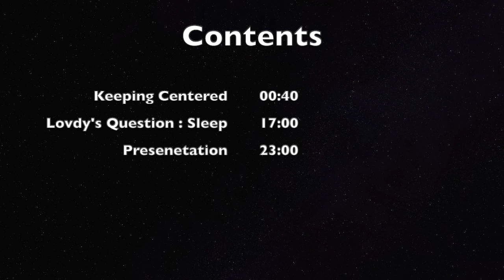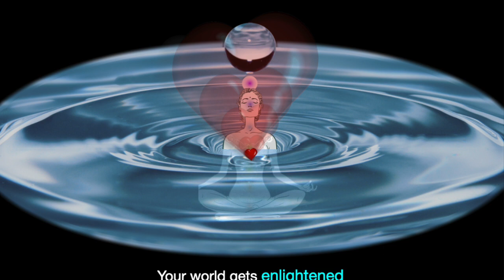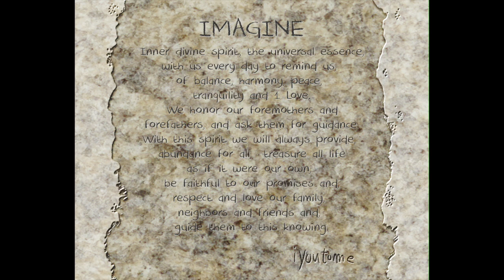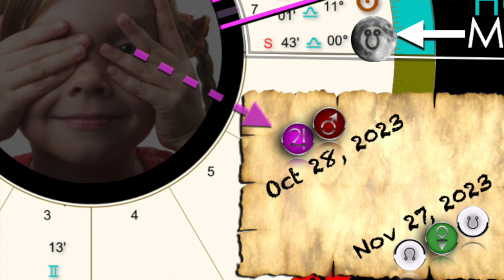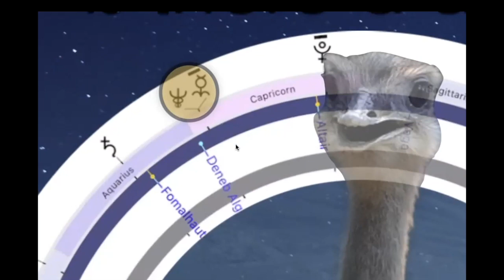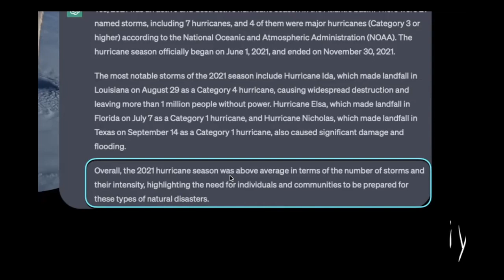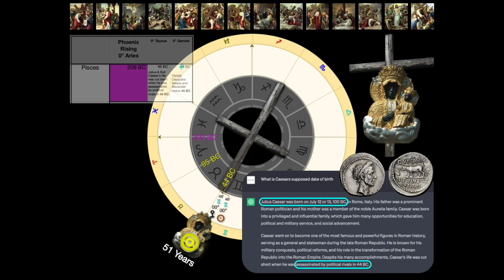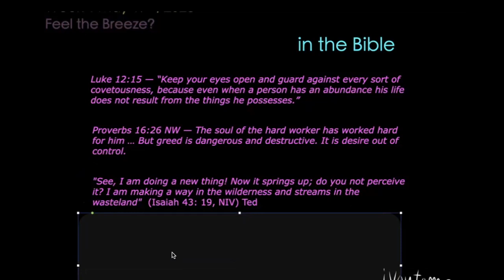iyoutome - isis in the Bible - replay - Spring Week 1 - May 17th 2023 - Can you feel the breeze?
Welcome for isis in the bible, Spring Gathering Week #1, Can you feel the Breeze?

Why is the “eye” of the storm the most peaceful, the Sun Shining through, complete stillness?
Mother nature is always pointing the way home…

All roads lead to the point in the middle where pure love is…

the Question for the day is “How do you get “centered””?

Glad you could join us live at the Energy Lighthouse or on Zoom Wednesday May 17th , 2023 @3:33 p.m. EDT…

Credits
Special thanks to
Jessie Liu - 432 Harp Music
The all, divine feminine, spirit, and these beautiful beings for all their passionate work…
Ken Wheeler - Physics = Metaphysics
Santos Bonacci - Astrology
Astrology App- TimeNomad
Astrology App- Astrogold
Karen - Sun and Moon Family United
Matt Jerome - Color of Numbers, and so much more!
Patricia Awyan - Study of Egypt
Duck Mallard on 1 Leg - TheOtherKev
Light Hypen Music - anna-peranna
Lorri Lang - Girl Guitar Dirt Road
Palms Facing Up Hands - Milada Vigerova
Jaguar Sleeping outdoors Branch - edmondlafoto
Walk Dogs Beach - Raul Lucus
Ray Shrewsberry - Food Pantry Storage
Jan2575 - Wood Cross (modified)
congerdesign - Rice Pasta Potatoes
Егор Камелев - plant water drop pearl
Anja - Sheppard Dog and Puppy
seagull flying Sky clouds - Engin Akyurt
Jim Cooper - Child Cave Light
Richard Riveiro Cave art Hands.png
André Santana AndreMS - Friends
Sambeet D - Sneezing influenza
Geralt - Enlightened
Okan Caliskan - spiritual awakening
Stefan Keller - Mystery ship
Julius H. - Woman Stars Milky way Stardust
Tim Hill - Sunshine day
Julius Silver - palm trees secluded beach
Belise - Island Beach Ocean Shore
Annie Spratt - Boy Girl Walking dirt Road
Petra - Girl Tire Swing Tree
Gifer - Woman Surfing Animated Gif
Alisa Dyson - Man playing guitar
Gustavo Rezende - Kids playing
Pexels - Grand Canyon Panorama
Sasin Tipchai - Woman Girl Rain Leaf
Sasin Tipchai - Woman Water Reflection Sun Shadow
Sasin Tipchai - Crossing Palm trees on the Beach
jiao tang - Flower Girl
Bianca Van Dijk - Uterus Anatomy
Sarah Richter - lion child laughing free field
Pete Linforth - Mother Baby Heart Gold
Spider0702 - Lion Cub Peace of Mind
ZSasin Tipchai  - Kids splashing in water
Nick Windsor - Horse in Water
jplenio - Sun in Clear Blue Sky
kalhh - Message in the bottle - Sun set
Gerd Altmann - Magic card trick
愚木混株 Cdd20 - Staircase in the stars
Jo Justino : Mother is Home Sketch
Wolfgang Eckert - Crocodile
Luisella Planeta - Freinds Hugging
Vicki Nunn - Helping Hand
Darren Collis : Solar Eclipse
Kerry Barbour : Blood Moon
Coy_Muse : Floral Rib Cage
Stefan Keller - Water Goddesses
Stefan Keller - Winged Woman over City
Peggy und Marco Lachmann-Anke - Body Surfer
Mary Moon - Astrology - Plotting Gleason Map
Eric Dubay - Truth writer
Wikipedia - A wealth of information
John Coltrane - Sax Player - Circle of 5ths
David Cochraine- Golden Ratio Series
Karen Arnold - Umbrellakalhh
Ilona Ilyés - Mountain Field
kalhh - Feather - Pixabay
Free Images - Pixabay
John Spirit - Eternally Aware
klimkin - Candle Video
kalhh - Lungs
Peter Lomas - Glyphs
Yayayoyo - Faces
baavli - Spinning Eyes and Enlightened Faces
Google earth
Timeanddate
Gerd Altmann-Eye
Gerd Atmann Angel Stars
Peggy & Marco Lachmann-Anke - Search Man
jeffjacobs1990 - Shepherd
Ailie F. Crmdy - Corona Australis = Australia
JerzyGorecki - Flock of Sheep
Woman Thinking - skeeze
Pete Linforth - TheDigitalArtist - Picture of Man Looking at the River of Heaven
Gordon Johnson - DNA Man - Vitruvian Man (black/gold)
Lightning Font - Dansky
Press Gang Studios - GhostFight3r
Salt Lake Vocal Artists- She’ll Be Comin' Round the Mountain
4 Leaf Clover - English
Wilfried Pohnke - Vernier Image
Englist - Timezone Image
Wilfried Pohnke - Level Image
Tumisu - Hospital
Diversity J - Photographer
Doreen Virtue - Numerology
Stefan Keller - Animal Encounter
JJMacedo - Wolf Moon
mohamed_hassan - Back Pain
Gerd Altmann - Rainbow Candle
Amy Moore(Zaimful) - Goundhog
Free Images - Clipartmax
officialregs - Peacock
Christian Dorn - Light Bulb Moment
Dorothe - Pure Energy Lotus
Gerd Altmann - Water Ripples
Dr. Zues - Cat N the Hat
Alan Lathewell - Archer
Peggy_Marco - Dominos
WikiImages - Report Card
Englist - Timezone Image
Tumisu - Hospital
Free Images - Clipartmax
officialregs - Peacock
Strawberry Candy : Free Background Music : SoundCloud.com